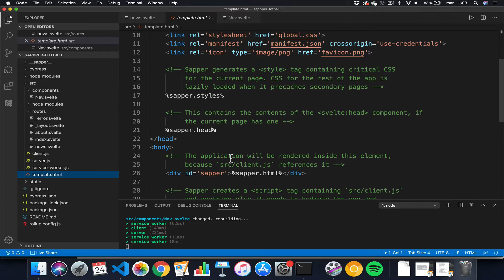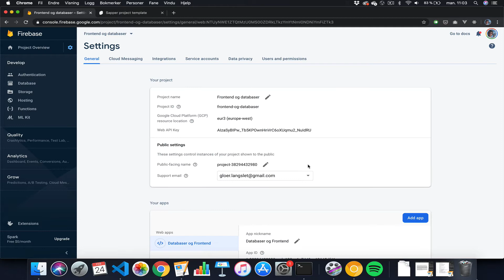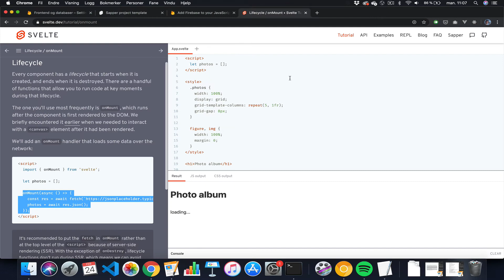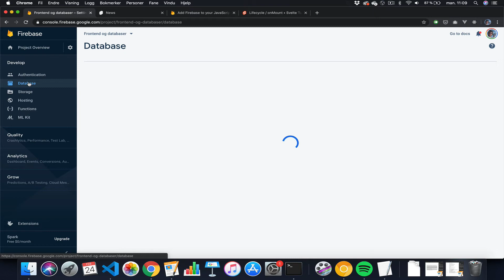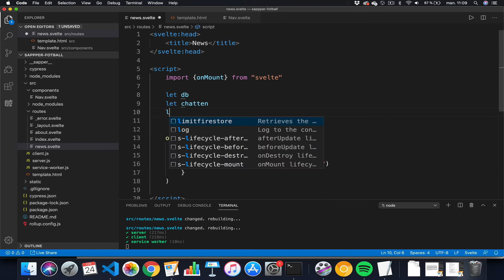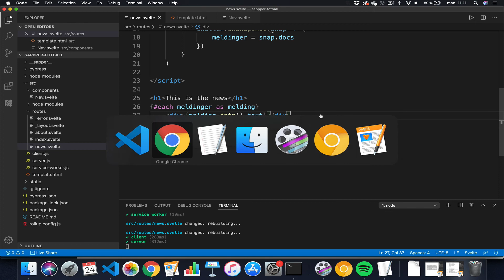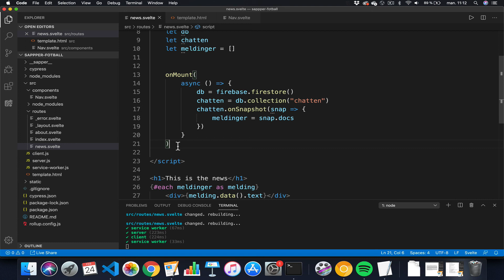Sapper #2 - Firestore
Vi setter inn Firestore i Sapper-prosjektet